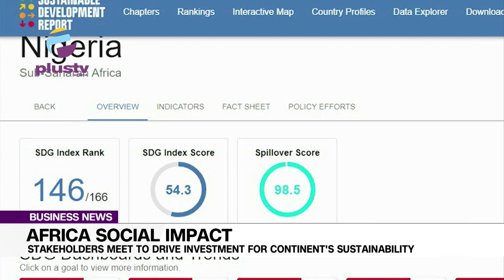Stakeholders Meet To Drive Investment For Continent's Sustainability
Beyond attracting investment for just monetary gains, Africa needs investments that would yield tangible results.